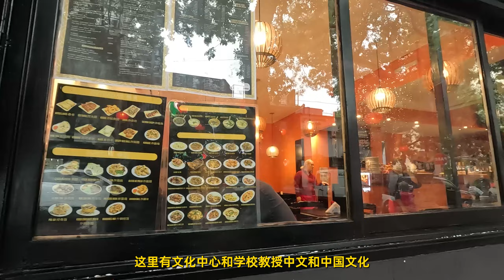阿根廷的唐人街的億萬富婆在當地怎麼賺錢？台灣人在阿根廷的唐人街到處都開店！唐人街物價讓我目瞪口呆！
阿根廷的首都布宜诺斯艾利斯（Buenos Aires），位于阿根廷东部沿海的拉普拉塔河畔，是阿根廷的政治、文化、经济和金融中心。以下是布宜诺斯艾利斯的一些基本情况：

历史：布宜诺斯艾利斯于1536年由西班牙探险家佩德罗·德·门多萨（Pedro de Mendoza）首次建立，但在1541年被印第安人摧毁。1580年，胡安·德·加莱（Juan de Garay）再次建立该市。

地理：布宜诺斯艾利斯市区面积约为203平方公里，但整个大布宜诺斯艾利斯都会区面积更大。它位于拉普拉塔河入海口附近，气候温和湿润，属于温带气候。

文化：布宜诺斯艾利斯有着丰富的文化传统，被称为“南美巴黎”。城市里有众多的剧院、博物馆和图书馆，著名的科隆剧院（Teatro Colón）是世界上最重要的歌剧院之一。此外，探戈音乐和舞蹈起源于布宜诺斯艾利斯，并在全球广泛流行。

经济：作为阿根廷的经济中心，布宜诺斯艾利斯拥有发达的工业、金融和商业体系。港口是南美洲最繁忙的之一，进出口贸易非常活跃。

旅游：布宜诺斯艾利斯吸引了大量游客，主要景点包括五月广场（Plaza de Mayo）、总统府（Casa Rosada）、雷科莱塔公墓（Cementerio de la Recoleta）和博卡区（La Boca），其中博卡区以其色彩斑斓的房屋和探戈文化闻名。

教育：布宜诺斯艾利斯是阿根廷的教育中心，拥有众多著名的大学和研究机构，如布宜诺斯艾利斯大学（Universidad de Buenos Aires）。

布宜诺斯艾利斯是一个充满活力和魅力的城市，融合了欧洲风情和拉丁美洲的热情，吸引着来自世界各地的游客和居民。